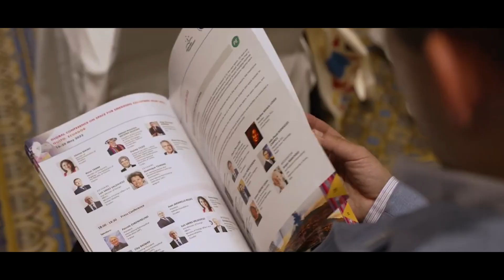Join us in Oslo for the IAF Global Space Conference on Climate Change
Following its mission to promote international development and share knowledge, the International Astronautical Federation (IAF) and its member the Norwegian Space Agency (NOSA) are pleased to announce that the 2023 Global Space Conference on Climate Change (GLOC 2023) will be taking place in Oslo, Norway on 23 - 25 May 2023.

GLOC 2023 will contribute to the global efforts to better understand and battle climate change through the use of space-based services and applications. First conference of its kind, GLOC 2023 is designed to encouraging the sharing of programmatic, technical and policy information, as well as collaborative solutions, challenges, lessons learnt, and paths forward among all nations.

GLOC 2023 will focus on the theme "Fire and Ice – Planetary Extremes in a Changing Climate" and will address various topics of interest in relation to space and climate change with a specific focus on:
• Climate change impacts on the environment
• Applications and services driven by climate change
• Impacts of a changing climate on policy and law
• Commercial opportunities created by a changing climate
• Present and future international collaboration on space missions related to climate change
• Social, communications, economic and cultural dimensions of environmental change
The conference programme is designed to bring together the international community, including senior representatives of the major space agencies, industries, governments, policy makers, academia and NGOs, as well as representatives of non-space sectors involved in the climate change debate. These leaders in the field will converge in Oslo, Norway to present results, exchange ideas, debate roadmaps, and discuss the future opportunities provided by space activities to contribute to the global climate change mitigation efforts.